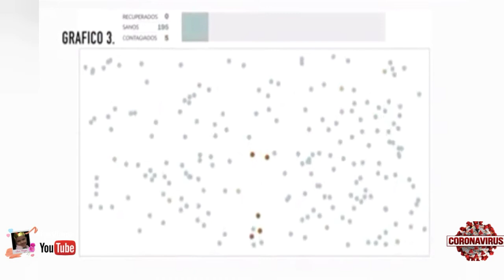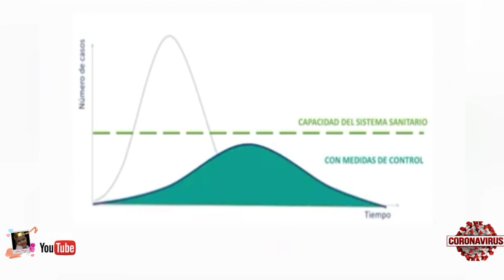VOLVEREMOS A BRINDAR - CUARENTENA EN NEIVA.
CORTESIAS DEL VIDEO.

Cancion del video.

Video Doctoral DIANA GIRALDO - CIRUJANA PLASTICA RECONSTRUCTIVA ONCOLOGICA. Video bajado de Facebook.

Vea la SEGUNDA PARTE DE ESTE VIDEO MAÑANA MIERCOLES 8 DE ABRIL DA CLIC EN EL SIGUIENTE ENLACE.

Amiguitas algunas de ustedes quisiera ser la que se gane esta silla comedor, porta bebe y muñeco, marca GRACO valor comercial 120.000 mil pesos.
REQUISITOS.
1) Debe ver alguno de mis videos.
3) Despues que aparesca SUSCRITO tome captura de pantalla.
7) El sorteto se realizara cuando en el Canal De Youtube Isa Vlogs tengamos 1000 suscritores entre los suscritores se realizara el sorte.
8) No tendra que comprar ni pagar nada.

🛒 Pagina donde compran mis juguetes El Closet de Isa.

En este video vamos por las 200 visualizaciones, 200 SUSCRIPTORES, y 💯 👍🏼LIKES.

Facebook de mis papitos.

💁‍♀️ Liinita Cortes

💁‍♂️ Pablo J Peña

Isabella Peña Calle

Neiva Huila Colombia.